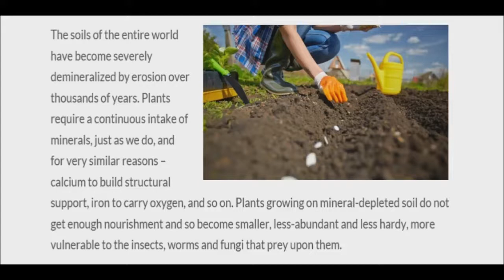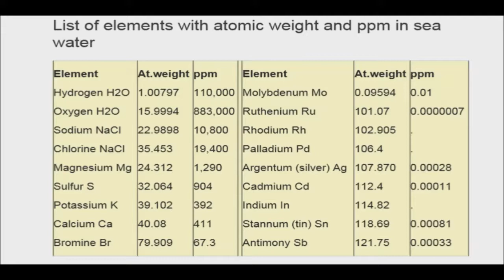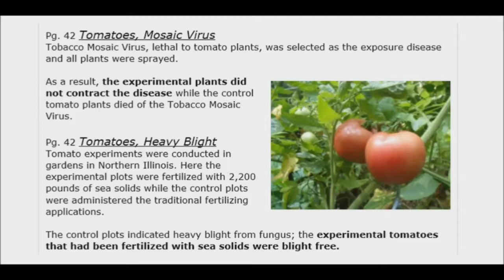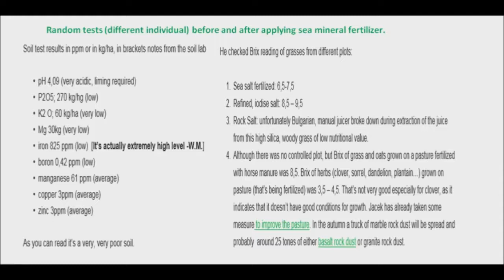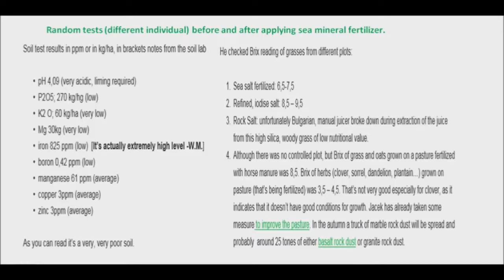Sea Water for The Garden - Remineralizing Soil - Surprising Cancer Link -Increased Nutrients in Food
Modern intensive agricultural methods have stripped increasing amounts of nutrients from the soil in which the food we eat grows. Sadly, each successive generation of fast-growing, pest-resistant produce is truly less good for you than the one before. Over countless years, land has been worn down by wind and water, and elements washed out to sea. Thus, the sea received the enormous chemical richness and balance that once supported life on land. Therefore, sea salt has all the elements needed for life. Sea water is not as salty as you may think.  The sodium is buffered by the other 90+ minerals present in the water. The proportion of trace minerals and elements present in seawater is optimal for the health and growth of both land and sea plants. It will also remineralize the soil.

Dr. Maynard Murray's Book:

Sea Mineral Fertilizer:

Mid-Century biological pioneer Dr. Maynard Murray was a pioneer in biology, health and agriculture. His lifelong quest taught him that the key to health is a secret in soil, a secret whose source is the sea. As a medical scientist, he recognized evidence of an all-encompassing unity for life on Earth. His inspiration came from his study of the ocean.

As a university student, Murray had tried to induce cancer in a toad. He was astonished to learn that the amphibian had natural immunity. Looking at ocean life, one is immediately impressed that there is no cancer, hardening of arteries or arthritis. Ocean trout don't develop cancer, while freshwater trout over five years have liver cancer. It's difficult to find any land species without cancer. All land animals develop arteriosclerosis, yet sea animals are never diagnosed with this. Dr. Murray noted that aging hardly occurs in the sea.

In 1954 he did a controlled crop experiment with corn, oats, and soybeans, growing ten acres each of sea-solid grown and controlled food crop. He found that the sea-solid crops were healthier than the control crops. In addition, when corn, wheat, and oats, are grown with the sea solids, and feed to farm animals, changes were noticed. Using animal research with species bred to get cancer, and fed food grown with sea solids, he reported that the first generation cut debilitation from 97 percent to 55 percent, a significant drop. Murray’s sea solid plants significantly decreased one kind of cancer in mice.  Dr. Murray made the startling conclusion that farming has to be the beginning of preventive medicine.

In the 1950s, Dr. Murray began assaying crops for nutrients. Consistently, foods grown using sea solids had significantly more minerals, vitamins (25 per cent more vitamin C in tomatoes; 40 per cent more vitamin A in carrots) and sugars. Growers quickly criticized Murray, insisting that salt will kill plants. This is true of table salt, but Dr. Murray found that if sodium is blended with all of the other elements in the same ratios as in seawater, plants aren't injured instead, they thrive.

Sea mineral fertilizers can be purchased in concentrated liquid, that needs to be diluted, preferably with rainwater.  To find products in your area please search the internet for sea mineral fertilizers.  It is recommended to use 1 oz per 10 square feet of soil. Do not apply more than once a year unless you live in a tropical climate with heavy rain fall.

Please click on the following links if you are interested in:

Healthy Products:

Handmade Candles: